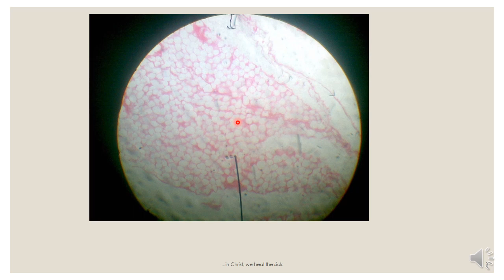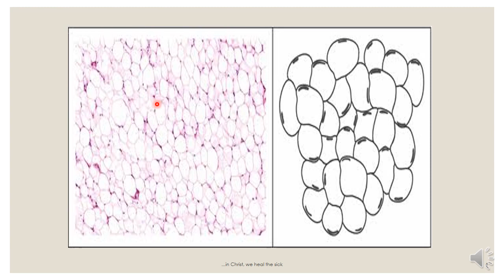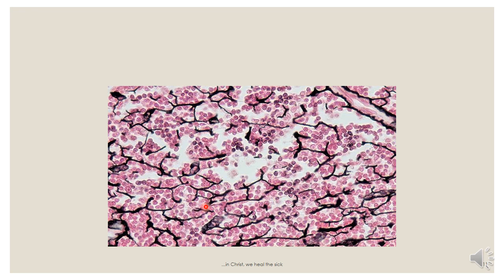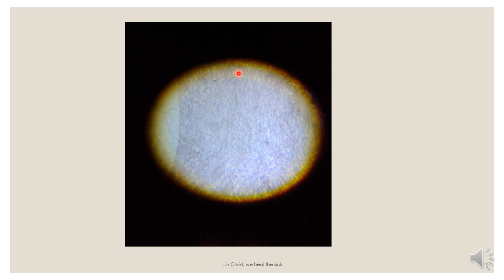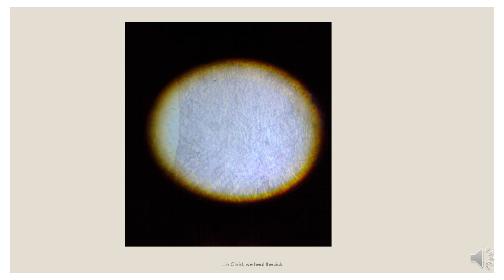Histology Slides: Episode 2 - Connective tissues (FECAMDS UNTH)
It's the second Episode of Histology Series by FECAMDS UNTH

Featuring: Connective tissues

Another interesting episode is here and this explains Adipose tissue, loose areolar connective tissue, dense regular connective tissue and some fibres.

Created by FECAMDS Unth chapter Academic Board